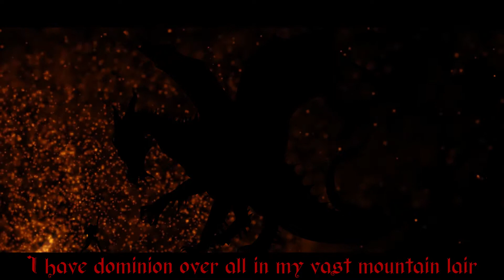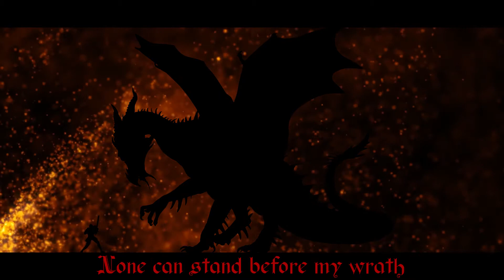The Red Dragon | Fantasy Poem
Out of all chromatic dragons, there is one that is feared above all - The chaotic evil red dragon!